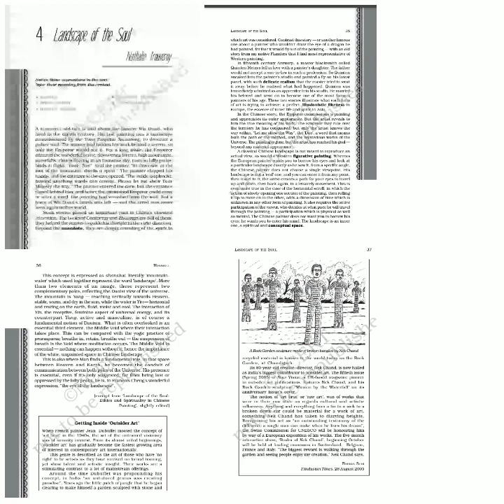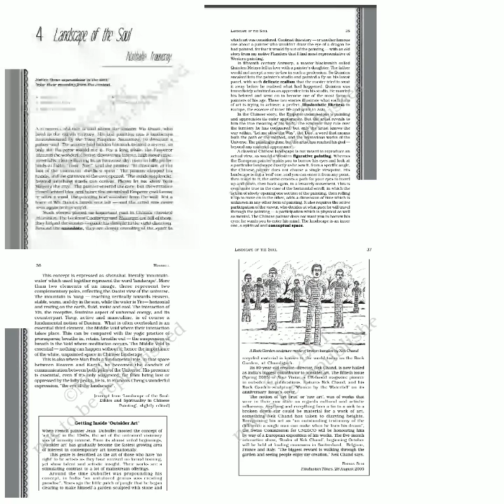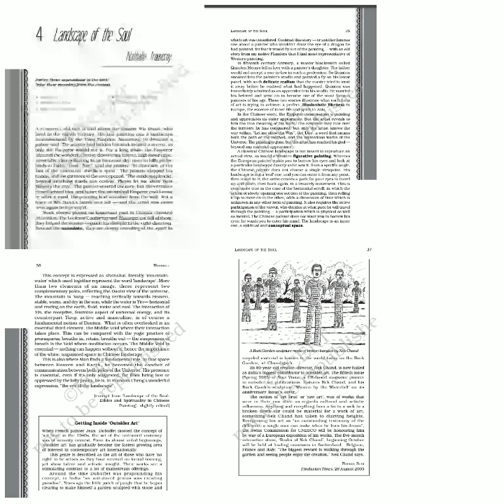November 9, 2020 Landscape of the Soul, Class 11 English Chapter 4